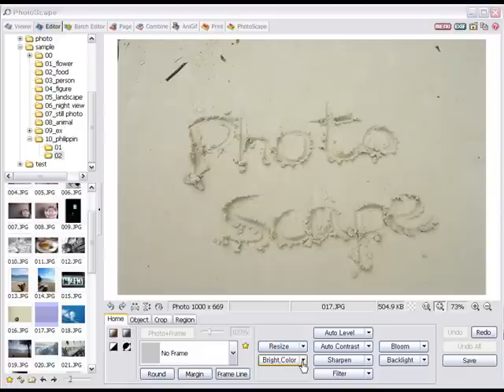Photoscape- Bright / Contrast